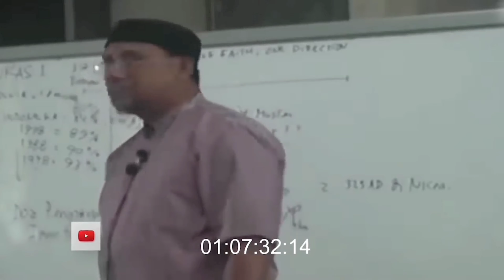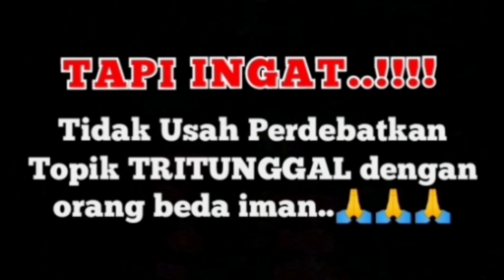Pdt Mell Atock : Pandangan TRITUNGGAL Ustad Kainama, DR Ali Mochtar Ngabalin..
Pandangan TRITUNGGAL Ustad Kainama, DR Ali Mochtar Ngabalin dan Pdt Mell Atock.